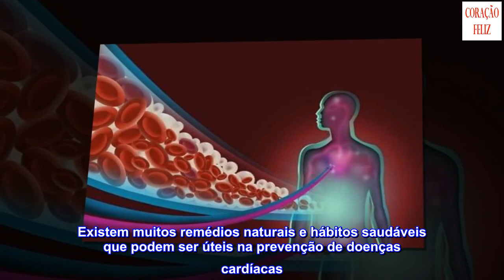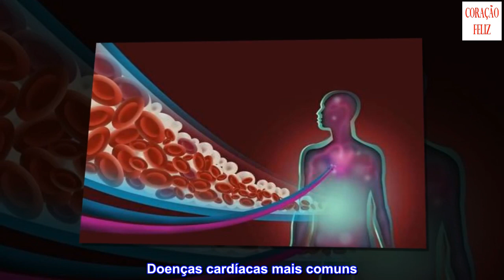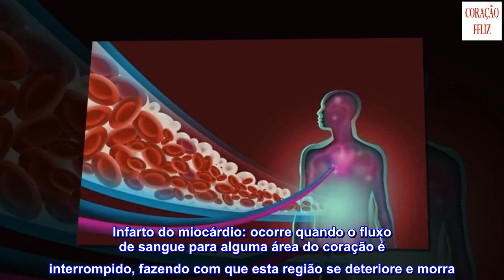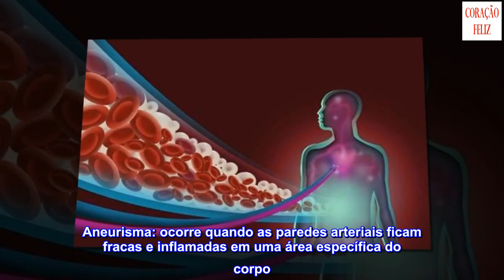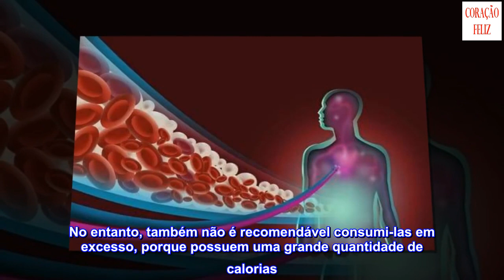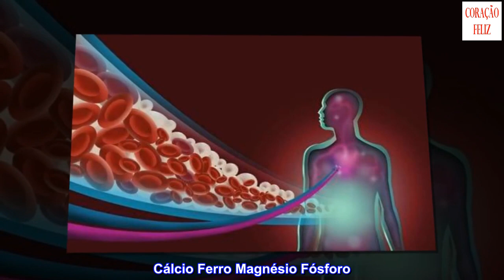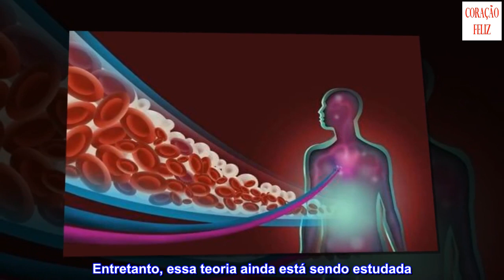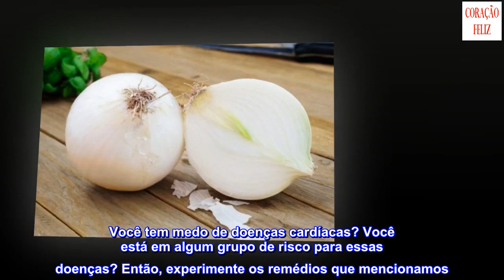5 remédios caseiros para prevenir doenças cardíacas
5 remédios caseiros para prevenir doenças cardíacas